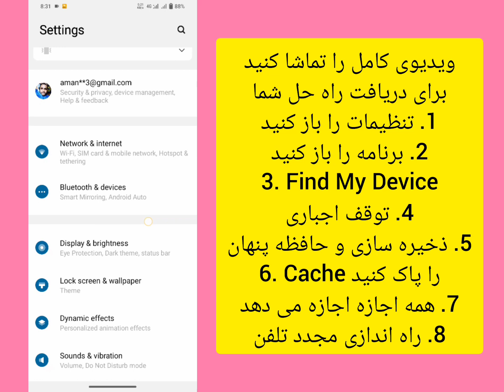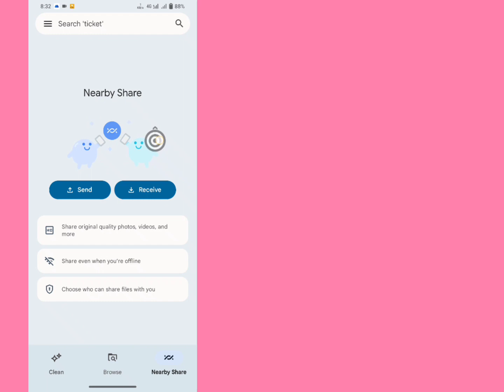گزینه اشتراک فایل‌ها در نزدیکی نشان داده نمی‌شود حل مشکل 2024 | نحوه رفع عدم نمایش فایل‌های اشتراک‌گ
گزینه اشتراک فایل‌ها در نزدیکی نشان داده نمی‌شود حل مشکل 2024 | نحوه رفع عدم نمایش فایل‌های اشتراک‌گذاری نزدیک